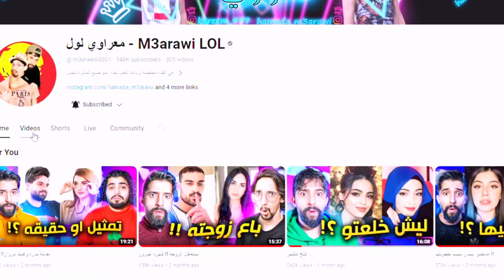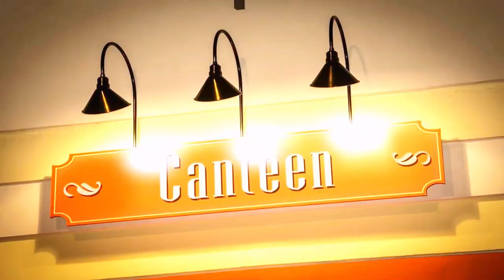من هو هذا صاحب المحتوى؟ يجب أن تعرف شيئًا خطيرًا.🤫🤔 Mahammad aL Osatoora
قناه ريم سقاطي
انستغرام ريم سقاطي
 / reemo__skat.  .
انستقرامي
 / ma.hammad_a.  .
تيك توك ريم سقاطي
تيك توكي
 / mahammad_alsa.  .

 انستغرامي : its.barhom

او من هالرابط 👇👇

 / its.barhom

فيس بوك:

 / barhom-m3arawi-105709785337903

(للأفضل بإذن الله 👌)

قناتنا التانية ( رح ينزل فيها محتوى مختـلف) : معراوي شو - M3arawi Show

الفيديو السابق انصحك تشوفوه :⏸▶

 • غيث يرد بقوة على بيسان اسماعيل !! انت...

حساب حمادة : 💥💥💥

 / hamada_m3arawi
حساب كريم : 💥💥💥

 / kareem_977

حساب حمادة على السناب شات : 💥💥💥

 / hamadamarawi

صفحتنا على الفيسبوك :⬇⬇⬇⬇⬇

 / maarawilol2

للأفضل بإذن الله ❤

تيك توك برهوم معراوي #1 on Trending Peace be upon you guys
My name is Muhammad, the legend
From Syria, a Syrian YouTuber
New social media content creator. I hope I can create content that you like. I achieved my goals. Goal. A goal you achieved first
The fourth goal is the most powerful singer in the Arab world and the foreign world
The fifth goal is the strongest supporter of small channels seeking